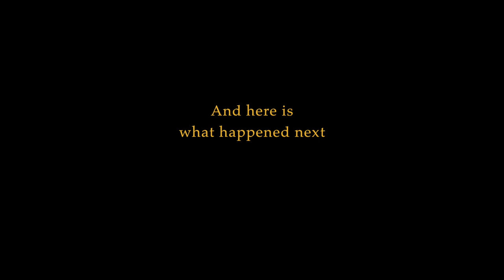PAHUYUTH - What happens if a Pahuyuth warrior looses his weapon?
For many weapon-based martial arts loosing the primary weapon inevitably leads to a defeat. For PAHUYUTH warriors seamlessly switching between armed and unarmed combat or even between different weapon types is a normal thing and provides additional tactical options.

DAB (Sword) is an armed PAHUYUTH discipline, that deals with the art of sword fighting.

DAB and other PAHUYUTH weapon fighting methods were used on ancient battlefields and should not be confused with Krabi Krabong, which was invented much later (under King Rama II, 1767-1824 A.D.) with the clear intention of "entertainment, sport and presentation" in mind.

📌 PAHUYUTH | Traditional Martialarts &
📌 School in Berlin, Germany | Pahuyuth.com

▬ More PAHUYUTH  ▬▬▬▬▬▬▬▬▬▬▬▬▬▬

▬ Shop  ▬▬▬▬▬▬▬▬▬▬▬▬▬▬▬▬▬▬▬▬

📕HISTORY BOOK